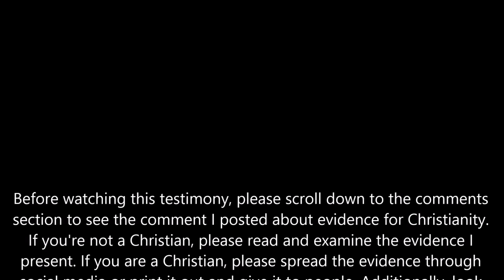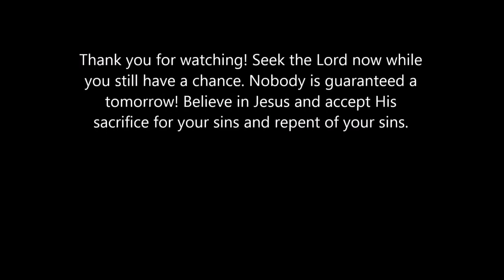Testimony: Muslim man died || Seen Jesus and Converted to Christ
This is a powerful video for people to watch. There is only one Lord Jesus Christ the son of our heavenly father God. This video is a sign of how powerful Jesus is and how he works on everyone. Jesus will let you see things that will change your life. Listen and watch this video until the end.